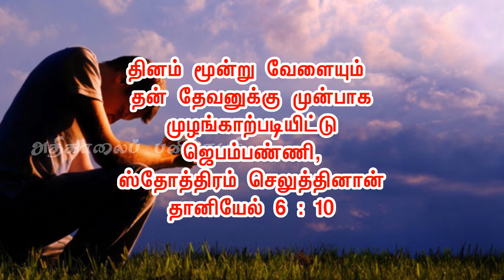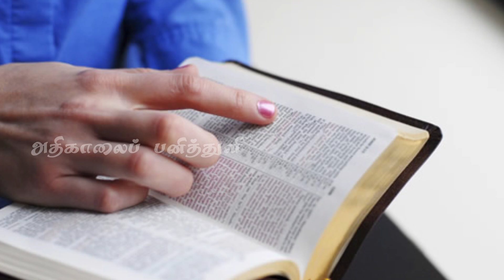385. சாமுவேல் மோரிஸ் - ஜெபித்து புது பெலன் அடைந்தான் | அதிகாலைப் பனித்துளி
385. சாமுவேல் மோரிஸ் - ஜெபித்து புது பெலன் அடைந்தான்  | அதிகாலைப் பனித்துளி